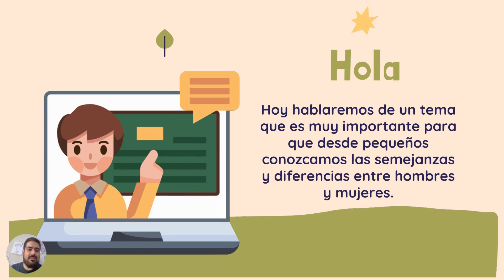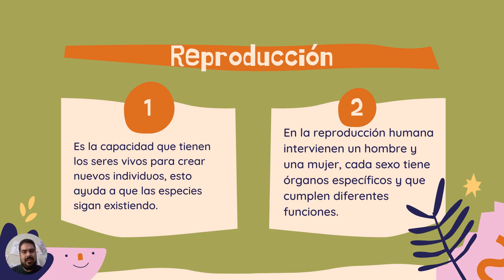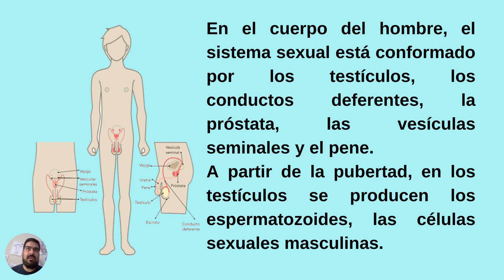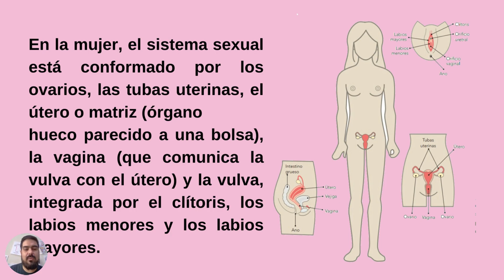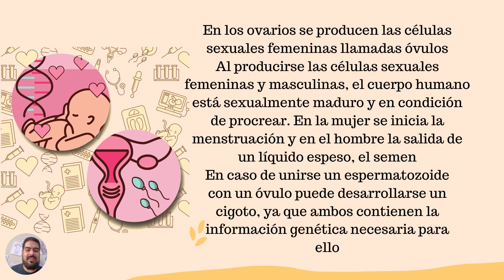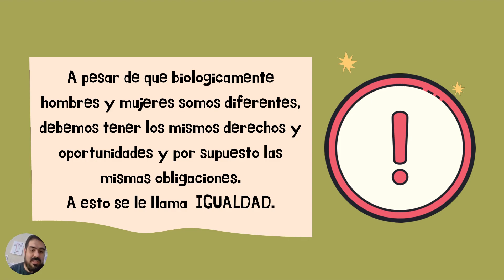Caracteres sexuales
Ciencias Naturales 4to grado, lección 1, bloque 1